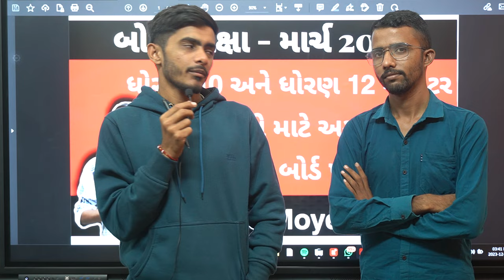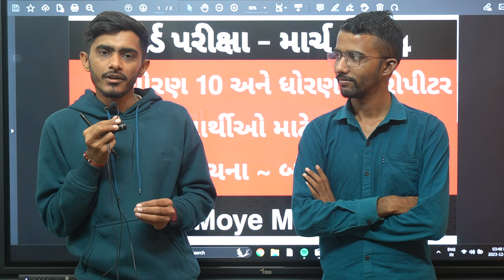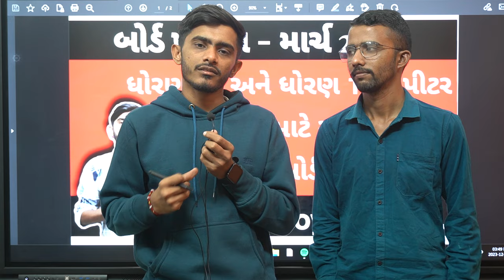Gujarat Board Exam 2024 | GSHEB Latest news | Std 10 & Std 12 | GSEB Repeater 2024